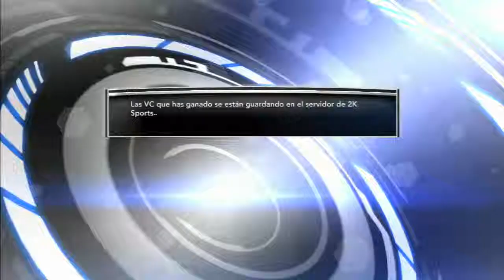Me juego el ultimo tiro | NBA 2K14 Ep 9